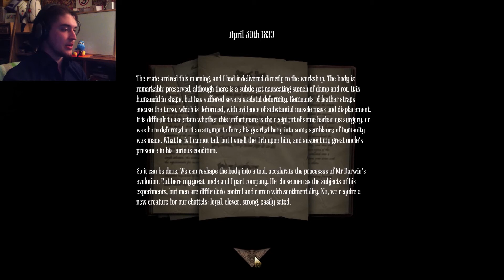Amnesia: A Machine for Pigs | Part 5 | TIME TO MEET THE MONSTER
Part 5 of Lets Play Amnesia: A Machine for Pigs